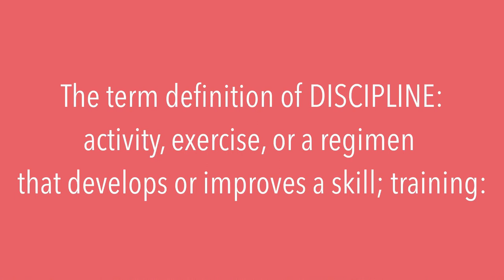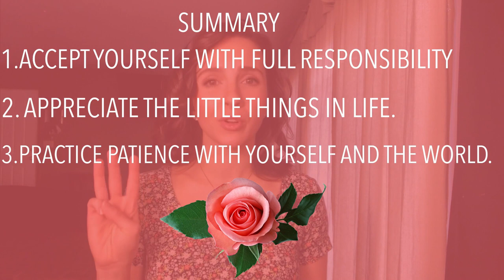How to be a HAPPY, FEMININE woman|HAPPY WOMAN vs. UNHAPPY WOMAN| How to be a genuinely happy woman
The happy woman vs. the unhappy woman...There are major differences between the two, making it easy to decipher which category you fall under. In this video, I'll be giving a few important things that we should focus on in order to be HAPPY, Feminine women. So are you a happy woman or an unhappy woman? Stick around to hear my perspective!